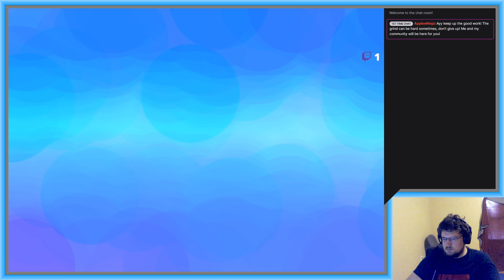"For Ionia!" | TFT gameplay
Aatrox is Ionia in orgin in TFT lore I swear